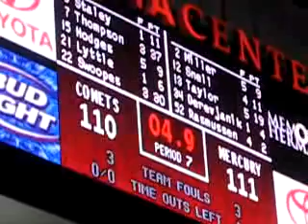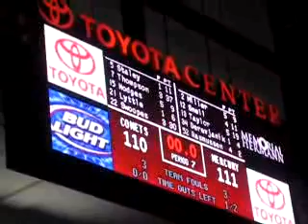Phoenix Mercury @ Houston Comets Triple Overtime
On August 10, 2006 the Phoenix Mercury beat the Houston Comets 111-110 in triple overtime.
Michelle Snow puts back a rebound to tie the game at the end of regulation. 89-89.
Diana Taurasi hits a long 3 to tie the first overtime. 97-97.
Sheryl Swoopes misses two shots at the end of the second overtime. 105-105.
Jennifer Derevjanik hits a jumper to put Phoenix ahead by one and Derevjanik partially blocks Dawn Staley's shot at the end of the third overtime.
Diana Taurasi had 47 points.
Tina Thompson had 37 points, 16 rebounds and 8 assists.